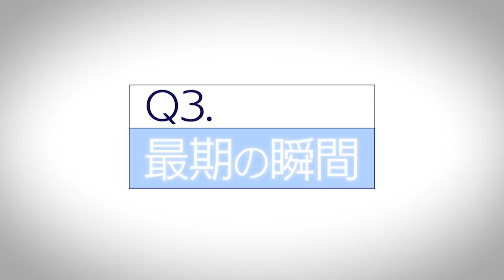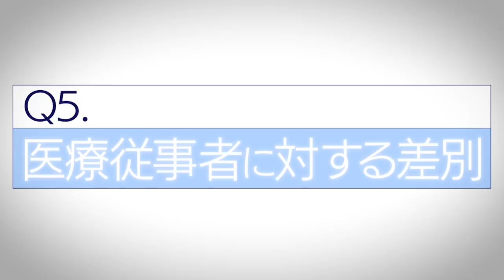Smile Up! Project ～続けよう、僕らにできることを。～「最前線でウイルスと対峙する医師インタビュー」Sexy Zone 中島健人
僕らが変わらないと、日本を変えられない。続けよう、僕らにできること を。
医療の最前線で闘う救急医に中島健人がお話しを伺いました。理解をすればするほどに思いが深まっていきます。そして、胸を熱くするエピソードの数々。この動画はSmile Up! Projectが構成・制作をしました。

「Johnny’s Smile Up ! Project」は、“いつも皆様の手の届くところにあって、ほほ笑みかけている”、
そんな存在でありたいと思います。
ジャニーズグループとして、微力ながら明るい未来を築くことのお役に立てるよう、努めてまいります。

★ジャニーズ事務所公式 YouTubeチャンネル